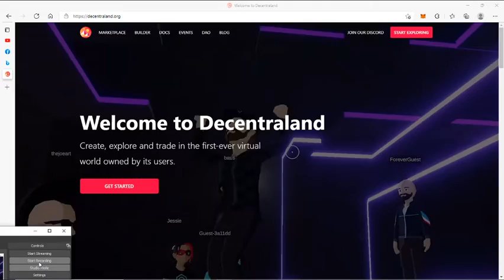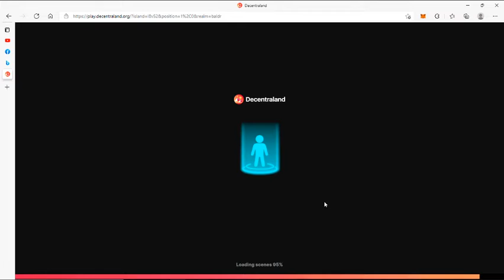WonderMine Crafting Game play to earn p2e by Trombone Timmy aka TTThomas aka ThomasBoyceClark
WonderMine Crafting Game  play to earn p2e 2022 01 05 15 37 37 Wonder Mine Crafting Game. video by Trombone Timmy aka TTThomas aka ThomasBoyceClark